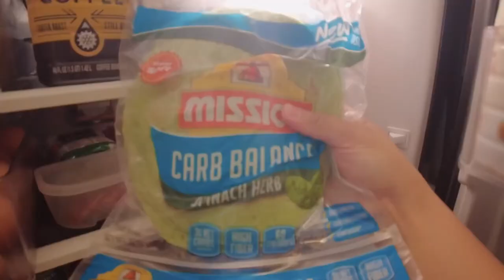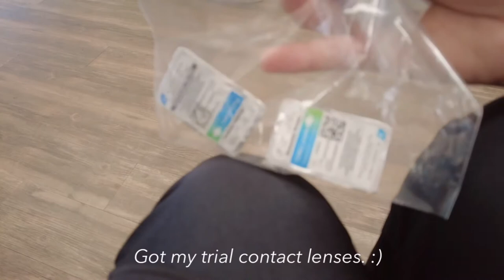Vlog: Unglamorous day in life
My productive boring day in life living alone right now because wifey is in Texas for tech school. I miss her so much! (;´༎ຶٹ༎ຶ`)

Video editing app used :

VITA APP ( Free on iOS and Android )